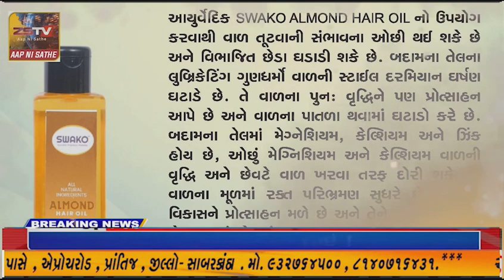ઉપલેટામા ખેડૂતો મગફળી વેચવા આવતા માર્કેટિંગ યાર્ડમા મગફળી આવક